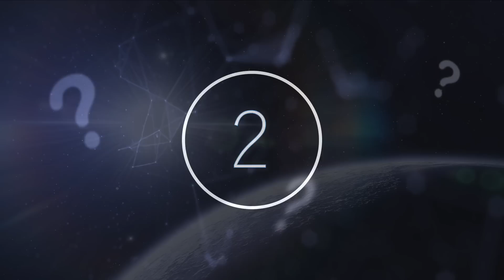This Probe Sent Us Back This Photograph Seconds Before Contact Was Lost & It Was Destroyed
This probe sent us back this photograph seconds before contact was lost & it was destroyed. Today, we take a look at what happened to this probe.

Many nations have made it their goal to dominate in space. This would ultimately lead to the soviet officials making last minutes decisions that would give them a headstart in the space race. However, those who have researched the soviet space program have said that they haven't been entirely honest with us, and that many cosmonauts would go on to lose their lives in the battle of the space race.